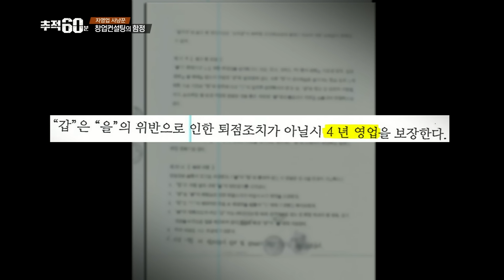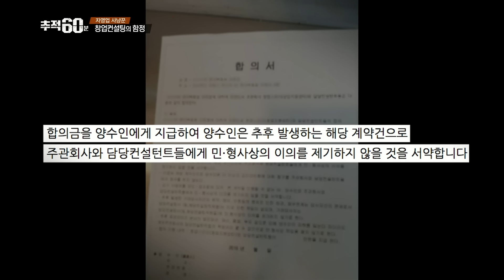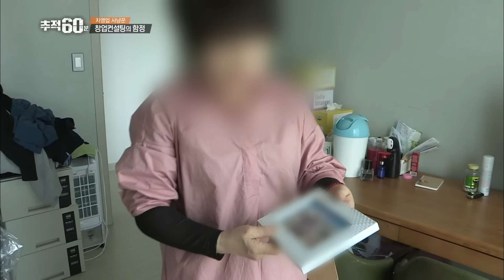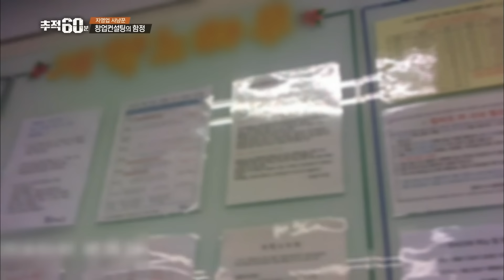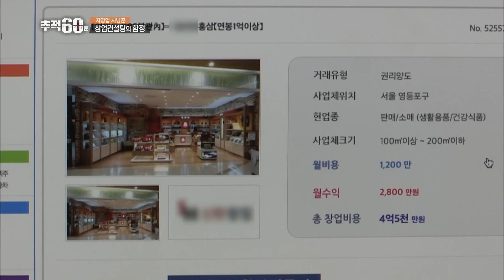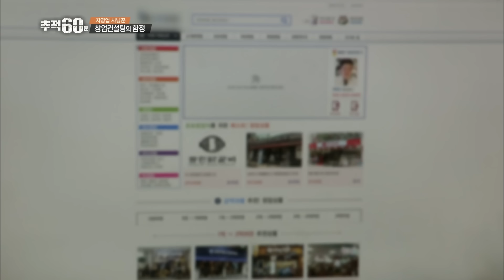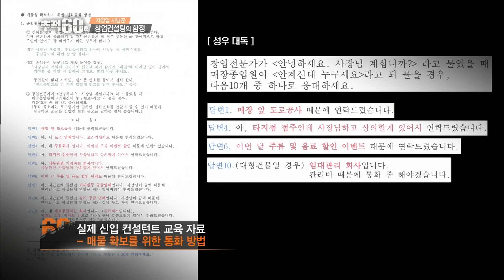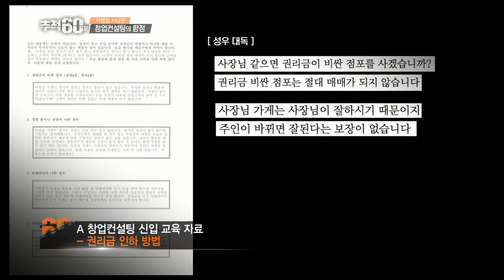4백만 원에 창업 도와드립니다? 허위매물이 넘쳐난다는 창업컨설팅 업계 취재 | 추적60분 KBS 190510 방송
자영업자 3명 중 한 명이 1년 안에 폐업을 고려할 정도로 창업 성공확률은 낮다. 그 때문에 수백만 원의 수수료를 내더라도 전문적인 창업컨설팅을 통해 안정적인 수익을 내고 싶어 하는 이들이 늘고 있다. 그런데, 창업컨설팅 업체를 통해 수억 원을 들여 식당을 개업했는데 알고 보니 부실점포였다거나, 매달 수천만 원의 매출을 올릴 수 있다는 업체 측의 말과 달리, 실제 매출은 절반 수준도 되지 않아 큰 손실을 입었다는 이들이 적지 않았다. 실제 일부 창업컨설팅 업체들이 제시한 사업장의 매출 보고서가 허위로 작성되었다는 의혹도 제기되는데. 가게 권리금을 부풀리거나, 낮춰 그 차액을 ‘수수료’ 로 챙기는 업체들도 있었다. 추적60분은 실제 창업컨설팅 업계 1위라는 한 업체의 내부 취재를 통해 예비창업자들을 현혹해 업체가 고수익을 올리는 각종 수법들이 존재한다는 사실을 확인할 수 있었는데. 예비창업자를 노리는 일부 창업컨설팅업체의 잘못된 실태를 추적60분이 심층 취재했다.

■ 탄탄한 프랜차이즈 점포, 알고 보니 부실 점포? 예비 창업자들 울리는 ‘창업컨설팅’

남편이 퇴직을 한 후 생계를 위해 식당을 운영했다는 최선희(가명) 씨. 나이가 들면서 운영하던 식당일이 힘에 부치자, 올해 1월 한 창업컨설팅 업체에 4백만 원 가량의 수수료를 내고 좀 더 편히 일할 수 있는 대형백화점 내 A 프랜차이즈 식당을 소개 받았다. 그런데 은행에서 1억 원을 대출 받아 개업한 이 프랜차이즈 식당을 석 달도 되지 않아 폐업했다는 최 씨. 알고 보니 A 프랜차이즈 식당은 경영난을 겪고 있던 부실 점포였다는데. 최 씨는 창업컨설팅 업체가 자신에게 부실 점포를 연결해주고 중개수수료만 챙긴 것이 아니냐고 의심하고 있다. 정혜진(가명) 씨 역시 한 창업컨설팅을 통해 아울렛 내 식당을 양도받았다가 3개월 만에 문을 닫았다. 아울렛 내 식당의 임대 기간이 3개월 밖에 남아있지 않았지만 재계약이 된다는 컨설턴트의 말에 선뜻 6,400만 원을 투자한 정 씨. 하지만 한 달도 채 되지 않아 재계약이 안 된다는 사실을 통보받고 가게 문을 닫아야 했다는데. 이들은 ‘창업컨설턴트는 전문가가 아닌 사기꾼’이라고 분노하고 있었다.

“(창업컨설턴트는) 정말 잘 배운 사기꾼? 딱 거기까진 것 같아요.
(매도인, 매수인) 속여서 자기 배만 불리는 거죠.
정말 남의 돈 갈취하는 강도나 다름없죠.“
- 창업컨설팅 피해자 정혜진(가명) 씨 -

■ 계열사만 21개? 창업컨설팅 업계 1위 업체의 비밀

지난 4월, 추적60분은 국내 창업컨설팅 업계 1위 업체에 근무했었다는 전직 창업컨설턴트를 만날 수 있었다. 그는 이 업체가 수수료를 벌기 위해 각종 허위 정보를 예비창업자들에게 제공하고 있다고 주장했다. 실제 이 업체의 내부를 취재한 결과, 이들은 약 2시간 남짓한 신입사원 교육을 받고 나면 ‘과장’의 직위를 얻고 곧바로 창업컨설턴트 전문가로 활동했다. 이 업체는 이들에게 가게 권리금을 높이거나 낮춰 차액을 챙기는 수법이나, 허위매물을 미끼로 사람들을 모으는 요령 등을 교육하고 있었는데. 실제 이 창업컨설팅 업체가 운영하는 2개의 사이트에 있는 매물 총 60곳을 추적한 결과 7곳을 제외한 53곳이 ‘허위매물’로 확인되었다. 게다가 전문가에 의하면 홈페이지에 게재된 물건의 매출액 역시 허위일 가능성이 높다는데.

“저희가 (매물) 광고하는 게 사실은 좀 과장된 게 사실이에요.
근데 저희만 광고하는 게 과장됐냐. 절대 그렇지 않습니다.
대통령이 공약하는 공약도 100% 지키지는 않아요.
본인들이 지키려고 노력을 하겠다는 그런 약속일뿐이지.
약속이라고 해서 다 지키는 건 아니지 않습니까?“
- ‘ㅌ’ 창업컨설팅 컨설턴트 -